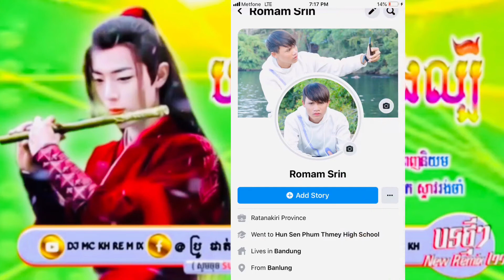Remix បទភ្លេងចិន💥🎼 បទចិនកំពុងល្បីខ្លាំងក្នុង 🚀TikTok Remix 2021 ស្ទាវកំពុងពេញនិយម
Remeix 2021បទភ្លេងចិន បទចិនកំពុងល្បីខ្លាំងក្នុង TikTok Remix 2021 ស្ទាវកំពុងពេញនិយមខ្លាំង 2021 ភ្លេង សារីចាសើ

ខ្ងុំមិនមែនជាម្ទាស់កម្មសិទ្ធិបញ្ញាបបទចម្រៀងទេ
បើសិន ជាម្ទាស់កម្មសិទ្ធិបញ្ញារមិនពេញចិត្តនៅការផុស video
 ចូលក្នុង You Tube  channel

👉🥰  I Romam Srin rtk

ខ្ងុំសូមអភ័យទោស ទៅដល់ម្ទាស់បទ និងម្ទាស់ឆានែលធំៗ
បើមិនពេញចិត្តខំមិនមោ នៅខាងក្រោម  សូមអគុណ ។